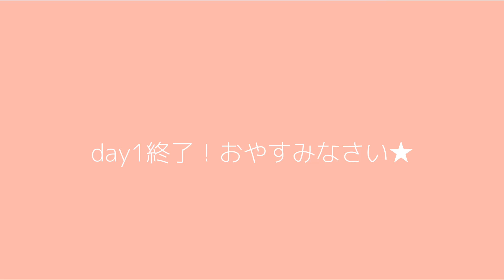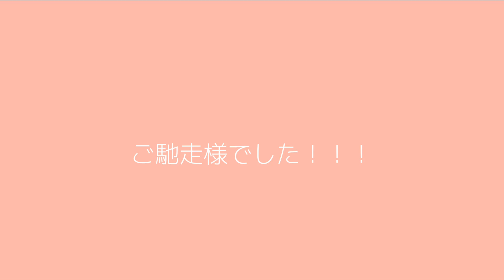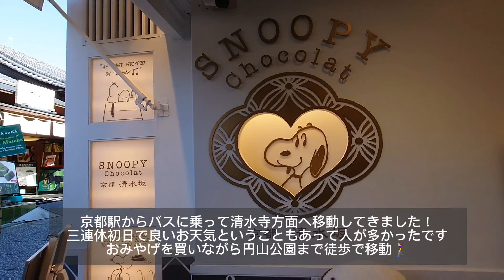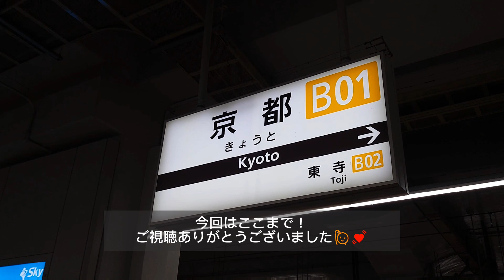Vlog |アラサー独身女 京都弾丸24h旅行 l嵐山～清水寺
そうだ京都へ行こう！